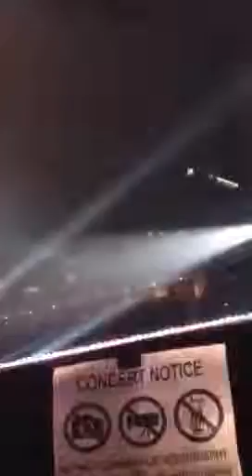Warning Don't listen with earphone..I'm Sorry